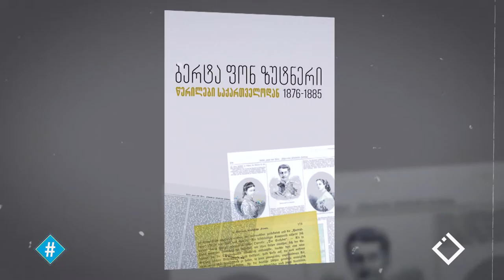სალომე ადამია | ბერტა ფონ ზუტნერი